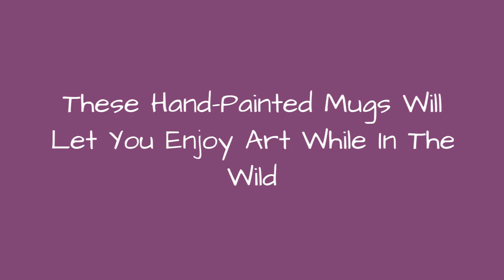These Hand-Painted Mugs Will Let You Enjoy Art While In The Wild 🥰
Nancy Woland, who is the artist behind these mugs filled with magic, is also a lover of nature, camping, and travel. Since it's not very convenient to take your favorite paintings into the wild, she decided to find a way to always carry her dearest art with her at all times.Whose camping trip is complete without coffee anyway? Imagine waking up and preparing your magical cup of coffee in these, over an open campfire. Perfection.
0:00 - Intro
0:00:12 - These Magical Hand Painted Mugs Will Decorate Your Camping Trip Wherever You Go
0:00:21 - These Magical Hand Painted Mugs Will Decorate Your Camping Trip Wherever You Go
0:00:30 - These Magical Hand Painted Mugs Will Decorate Your Camping Trip Wherever You Go
0:00:39 - These Magical Hand Painted Mugs Will Decorate Your Camping Trip Wherever You Go
0:00:48 - These Magical Hand Painted Mugs Will Decorate Your Camping Trip Wherever You Go